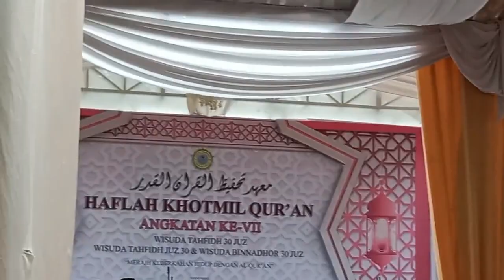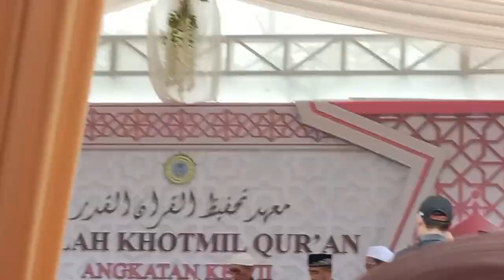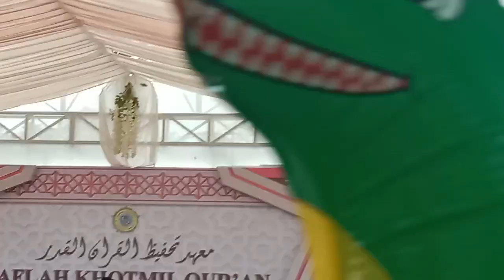Haflah khotmil alquran